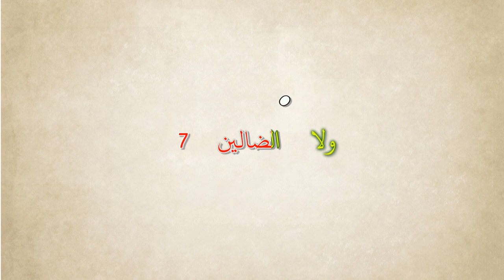سورة الفاتحة Surat Al Fatiha Bandar Baleela Arabic text720P HD